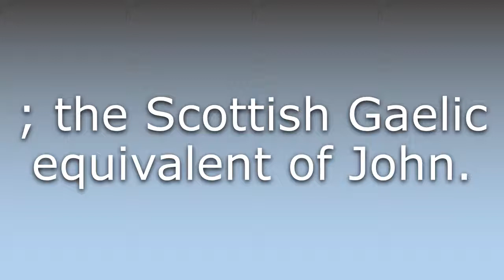What does Iain mean?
What does Iain mean in English? Learn the meaning of the word Iain! How to Pronounce Iain. Expand your vocabulary, learn words.